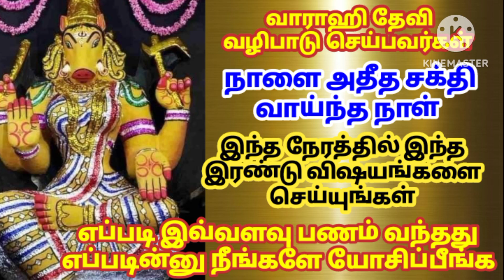வாராஹி தேவி வழிபாடு செய்பவர்கள்